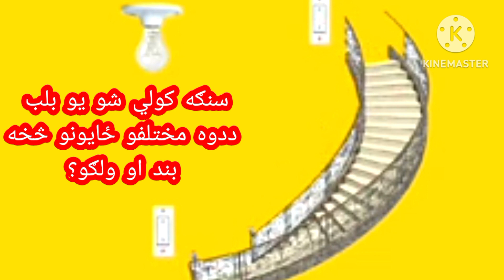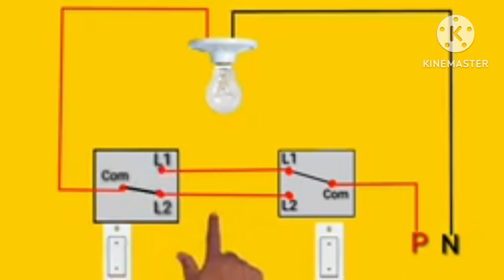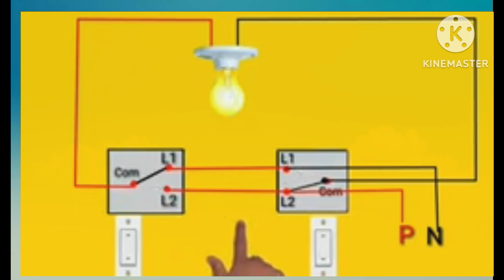Two-way Switch Staircase Wiring Diagram in Pashto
Two-way Switch Staircase Wiring Diagram in Pashto  l dostano pa de video clip ke staso Sara da two-way Switch Staircase Wiring Diagram pa rabita mohim malomat sharik shawe de shaid staso da faide war wagarzi mananah.